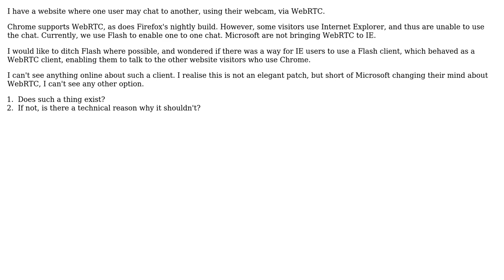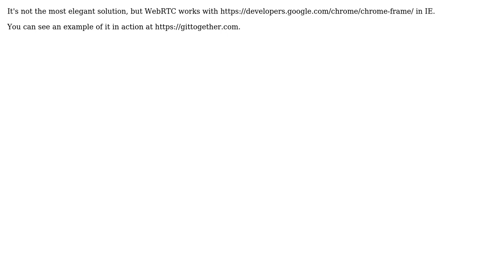WebRTC - flash client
With thanks & praise to God, and with thanks to the many people who have made this project possible! You are responsible for your own actions.